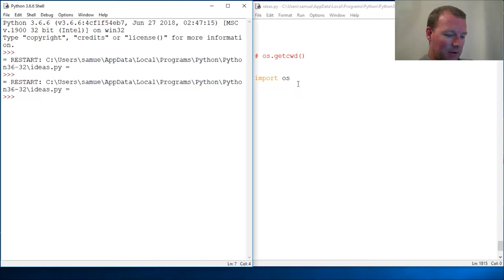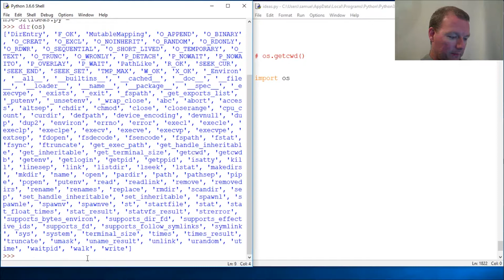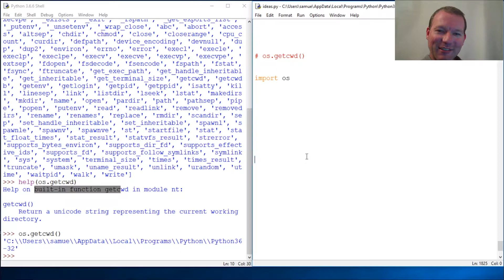Python Basics Os getcwd method To Find Current Working Directory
Learn how to use the getcwd method from the os module with python programming